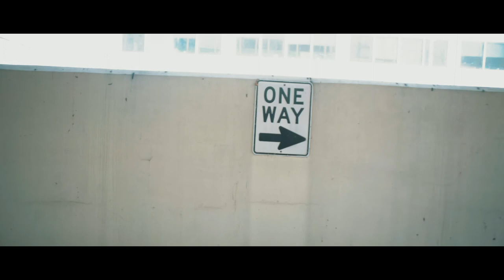Ju Ashley - Make it in (Music Video) + Nikon DSLR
Minister Ju Ashley - "Make it in" ft. Jeremy Tutt and Lil Ty (Official Music Video)

Shot with Nikon D750, FlyCam HD3000 Stabilizer
Edited and color graded with Adobe Premiere

My MAIN Camera
My FAVORITE Lens
My Favorite Mic
My Vlogging Mic
Camera Stabilizer
My Drone
Mini Tripod
Photoshop & Lightroom
Wacom Tablet

Commercial and Editorial Photographer in Birmingham, Alabama. Videographer, Graphic Designer based in Birmingham, Alabama. Sharing photography, videography, photoshop, photo retouching, photo editing and graphic design tutorials and tips. Photographer Atlanta, Georgia.